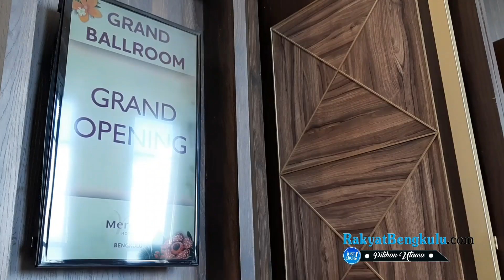Mercure, Hotel Internasional Pertama Hadir di Bengkulu